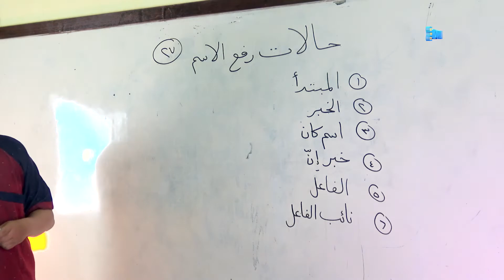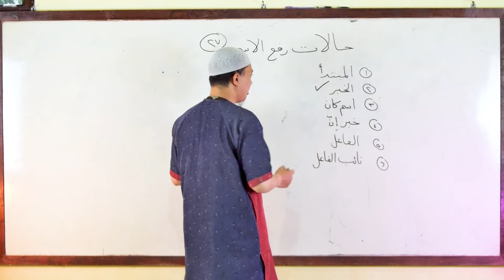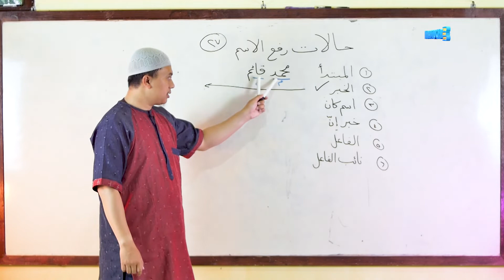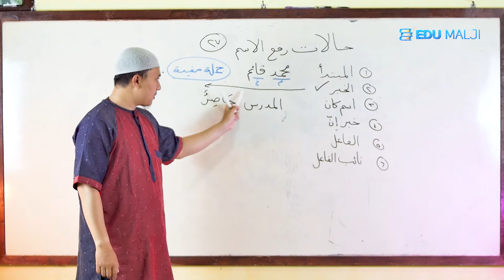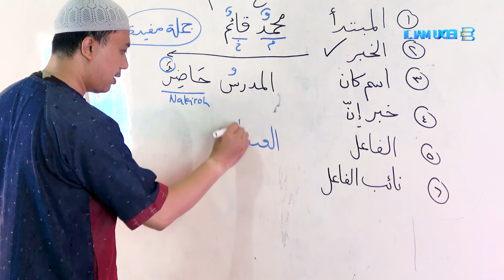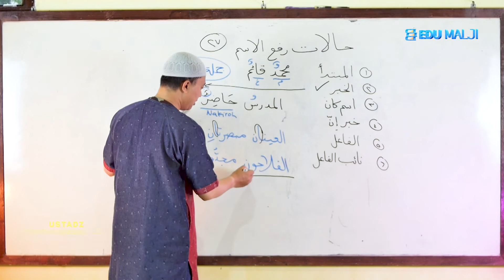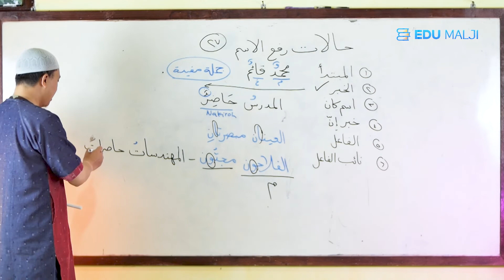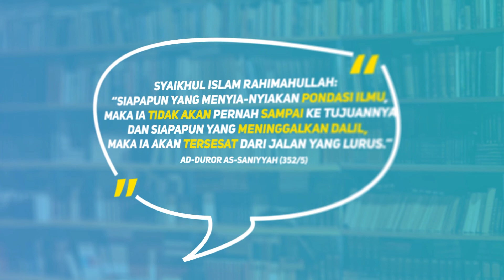30. Khobar - Ustadz Dedy Irawan, Lc.